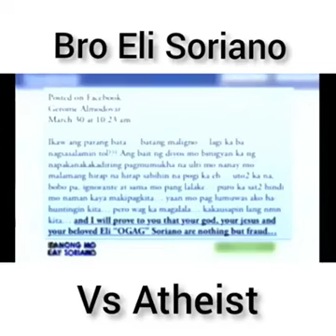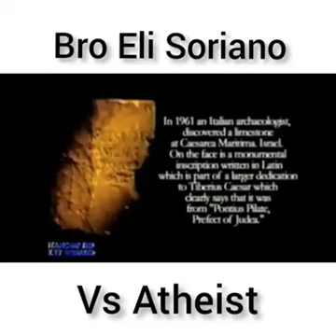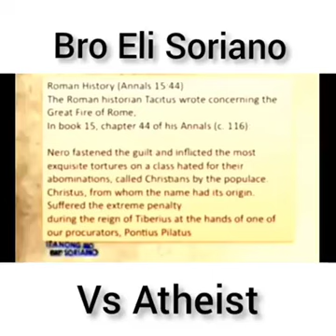Bro Eli Soriano Vs Atheist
Bro Eli Soriano Vs Atheist    Ang mga taong Hindi naniniwala sa Dios ay hindi titino walang gumagawa ng mabuti
Awit 53:1)Ang mangmang ay nagsabi sa puso niya, Walang Dios. Nangapahamak sila, at nagsigawa ng kasuklamsuklam na kasamaan; walang gumawa ng mabuti.